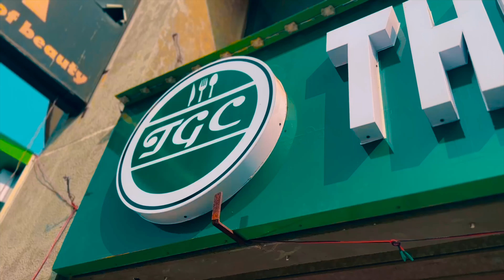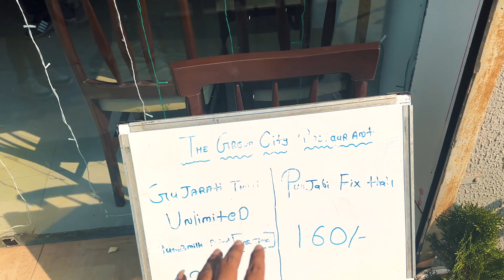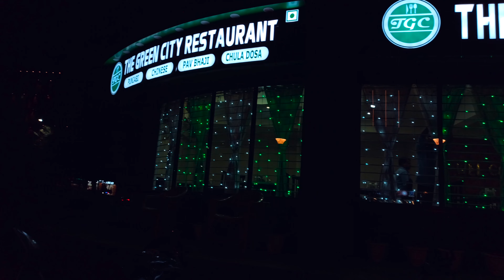THE GREEN CITY RESTAURANT | Best restaurant in Gandhinagar | Unlimited food only 120 rs☺️| Food vlog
The green city restaurant is the best for their food and quality. we enjoy the green city special items and unlimited dish in only 120 rs Gujarati or punjabi.
specially cholla dosa is very authentic food and its very amazing teste.
restaurant staff is very good nature and friendly speaking so I like very much and also the owner of the restaurant sit with us and enjoy the food with US.
Available food : Punjabi, gujarati, chinese, south indian, maxican

IF you are In Ahmedabad or Gandhinagar so please visit this restaurant and enjoy the quality of food.

ADRESS : The green city restaurant, shivalay residency, 9-12 A, palm road,           kudasan, Gandhinagar-382421

mo no.
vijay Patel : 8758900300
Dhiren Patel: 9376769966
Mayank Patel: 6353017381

REFER CODE: BTW1999 FOR SPECIAL DISCOUNT

lots of

video edited by
Vinay Dadhaniya